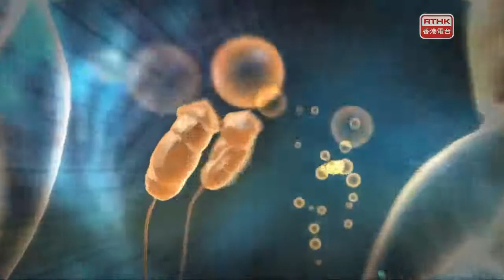醫生與你 #53（濕疹 ）